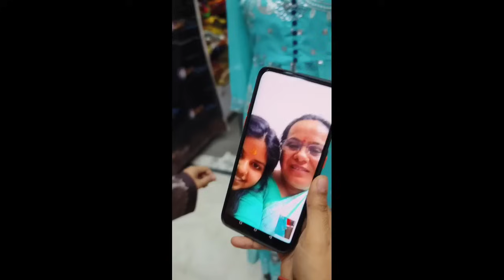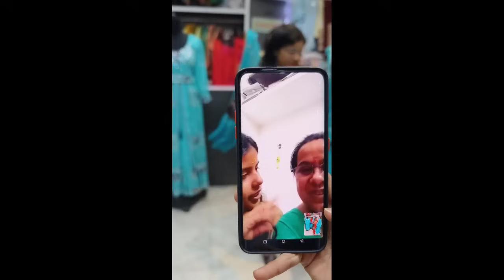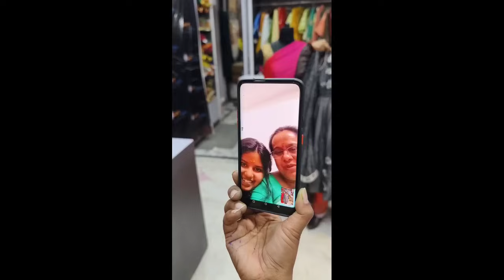5 ओल्ड साडियो से बनाएं लेटेस्ट डिज़ाइन ड्रेसेस।। How to make designer dresses from old saree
Hello friends 👋

5  old Saree Convert into designer dresses ,
Reuse old saree,
old saree dress,
heavy saree dress,
purani saree se koti banaye,

Boutique Address 👇👇
B- 128, Gali No.6, Main 100 Feet Rd, Hardevpuri, Shahdara, Delhi, 110093
Ready To Wear Saree stitching link👇👇

Our link